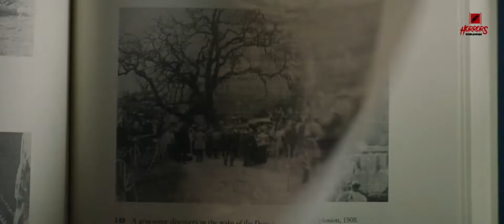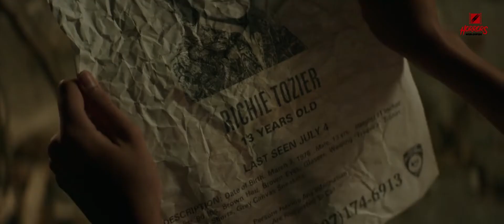DANGER!! Clown Target and Eat Little Kids That Are Lost | IT 2017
Dancing Clown Devours Children and Feeds Off Their Fears | IT 2017

IT 2017 movie,IT 2017 summarized,IT 2017 recap,IT 2017 scenes,IT 2017 movie clips,IT 2017 full movie,IT 2017 trailer,IT 2017 ending,IT 2017 kill count,IT 2017 opening scene,IT 2017 soundtrack,IT 2017 movie recap,IT 2017,it 2017,entertainment,it pennywise,it finn wolfhard,it balloon

Today I'm going to explain a supernatural horror film called IT released in 2017. Spoilers ahead. Watch out and stay safe!

The movie begins in the town of Derry, Maine, where Bill Denbrough helps his little brother, Georgie, make a paper boat. It’s raining outside and Georgie wants to sail his paper boat in the rain but Bill doesn’t join him because he’s too sick. Georgie hugs his older brother and runs outside to play.

Georgie places his boat in the water on the street and as it sails away, he chases after it but the boat falls into the sewer. Georgie, afraid he’ll lose the boat, sits on his knees to peek into the sewer. This is where he meets a clown who introduces himself as Pennywise, the dancing clown. Pennywise asks Georgie to take his boat back and when Georgie reaches out to get it, Pennywise bites his arm off and pulls him into the sewer.

Welcome to Horrors Worldwide! In this channel, we will be giving summaries and recaps of popular horror movies, film and stories. These psychological horror stories and scary stories include evil ghost possession, alien, creepy killer, mummy, darkness devil, zombie, and scary paranormal creatures. We will also be covering supernatural thrillers from the famous stephen king movies.